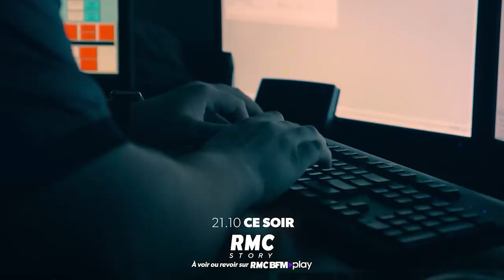Constructions en péril : Pourquoi les immeubles s'effondrent ? | bande annonce | RMC Story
MARDI 24 SEPTEMBRE A 21H10

Le 24 juin 2021, la Champlain Towers South, immeuble de 13 étages à Miami, s’effondrent en seulement 12 secondes. 98 personnes y perdent la vie. Mais comment un bâtiment aussi moderne a-t-il pu s’écrouler de façon aussi spectaculaire ? Une mauvaise conception de sa structure pourrait-elle être à l’origine de cette catastrophe ?